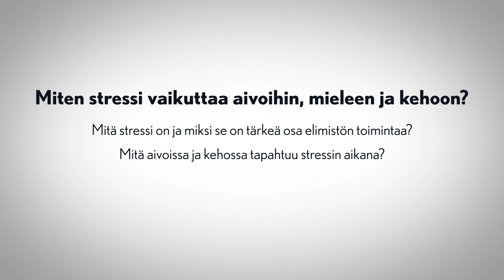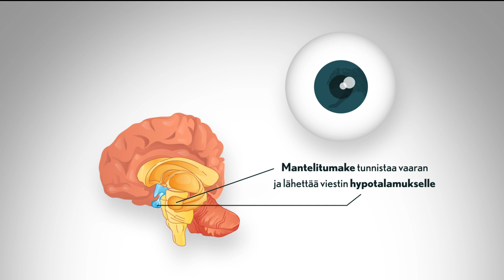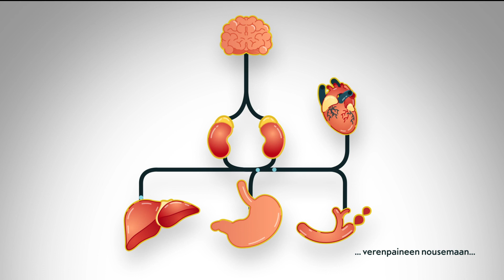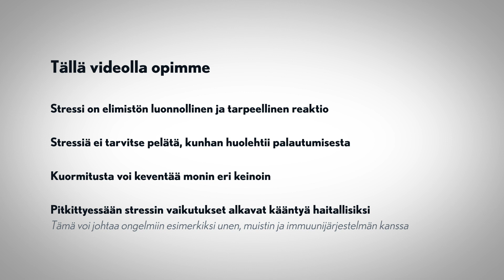Hyvä paha stressi – stressin moninaiset vaikutukset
80+ video-oppituntia Suomen johtavilta asiantuntijoilta teemoista kuten stressi, uni, liikunta, ravitsemus, työuupumus, masennus ja mielen hyvinvointi työssä. Katso ilmaiseksi seuraavat: